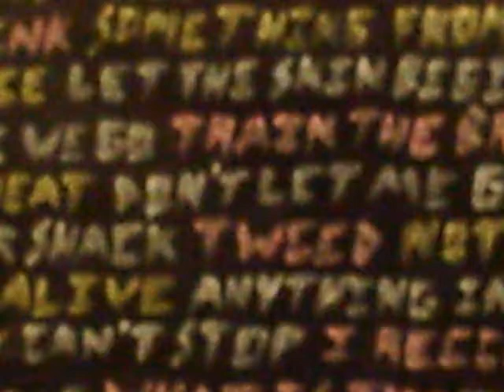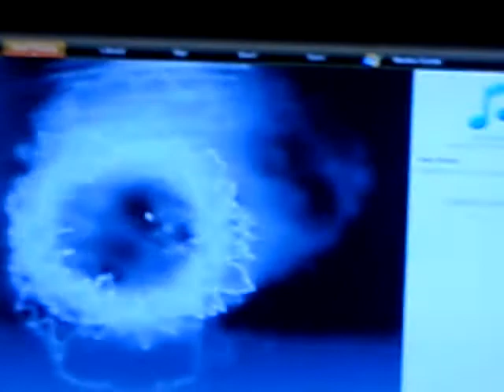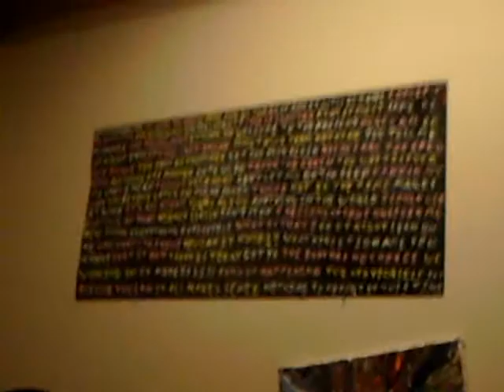Dandy Warhols, Welcome to the Third World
Roland TD-3 Electric Drum